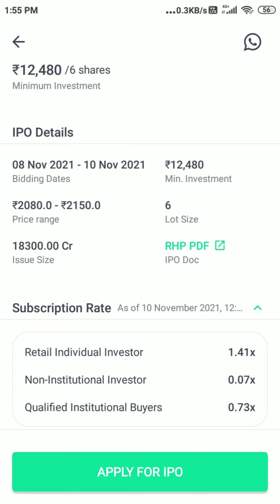Don't Invest in PAYTM IPO | Listing Gain and Grey Market Premium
paytm ipo listing gain
paytm ipo
paytm
paytm ipo valuation
shares
ipo